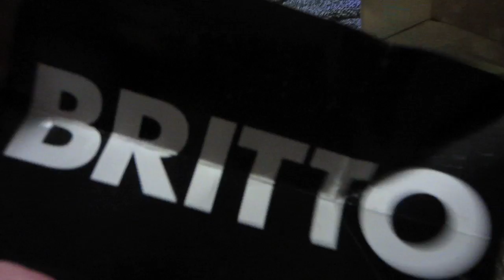Presents Are My Favorite :D